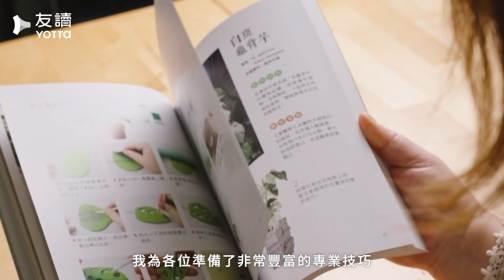晃晃老師的冷瓷黏土盆栽DIY｜仿真人氣室內觀葉植物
【晃晃老師的冷瓷黏土盆栽DIY｜仿真人氣室內觀葉植物】限時 6 折募資開跑 🎉
✦ 手作黏土盆栽 Easy go！妝點生活綠意 👉🏻
✦ 參加活動再拿 限量折價券 （詳情點上方網址）

喜歡手作捏塑，享受創作的療癒與成就感嗎？
想用植栽妝點生活空間，種植不再是唯一的選擇！
透過栩栩如生黏土盆栽，釋放綠意盎然的迷人生機 🍀

這次 YOTTA 很高興邀請到
攜手開設 \ 冷瓷黏土盆栽捏塑課 / 🌿

晃晃老師擁有超過 20 年的黏土教學經驗
也出版過多本黏土手作工具書，深受好評！
老師擅長觀察植物細膩的紋理結構
創作擬真、精巧療癒的植栽作品！

【 這堂課老師將帶你透過黏土
親手復刻植物的鮮活綠意🌷】

✦新手友善｜從入門到進階技巧一步步細膩拆解
✦材料應用｜瞭解材料、工具及配件的特性與應用
✦觀察心法｜剖析葉片特性及紋理，找出捏塑關鍵
✦塑型上色｜從塑型到上色技巧不藏私，傾囊相授
✦造型設計｜配合植株選擇容器組合設計完美造型
✦多元實作｜帶你親手做出 5 種仿真黏土盆栽作品

✦ 募資期間：2023/02/21 (二) -2023/03/28(二)
✦ 限時優惠：$1,500元 (03/29起恢復原價$2,500元)
✦ 預計開課日：2023/5/19正式開課後，線上觀看永久學習